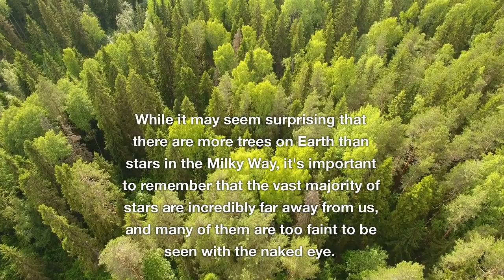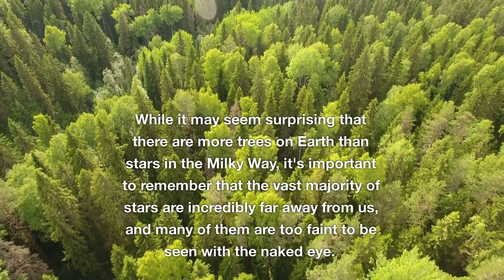Are There More Trees Than Stars?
When we look up at the night sky, it can be overwhelming to try and comprehend the vastness of the universe. There are an estimated 100 billion stars in the Milky Way galaxy alone, and our galaxy is just one of many in the universe. However, when we shift our focus to the Earth beneath our feet, we might be surprised to learn that there are actually more trees on our planet than there are stars in the Milky Way.

According to a study published in the journal Nature in 2015, there are approximately 3.04 trillion trees on Earth. To put this in perspective, there are an estimated 100 billion stars in the Milky Way galaxy. This means that there are roughly 30 trees on Earth for every star in the Milky Way.

The study used a combination of satellite imagery, ground-based measurements, and computer models to estimate the number of trees on Earth. The researchers found that forests cover about 30% of the Earth's land area, and that the majority of trees are found in tropical and subtropical regions.

While it may seem surprising that there are more trees on Earth than stars in the Milky Way, it's important to remember that the vast majority of stars are incredibly far away from us, and many of them are too faint to be seen with the naked eye. On the other hand, trees are all around us, and they play a crucial role in our planet's ecosystem. They absorb carbon dioxide from the atmosphere, produce oxygen, and provide habitat for countless species of animals and insects.

So the next time you look up at the night sky, remember that there are more trees on Earth than there are stars in the Milky Way. It's a reminder of just how diverse and complex our planet is, and how much we still have to learn about the world around us.